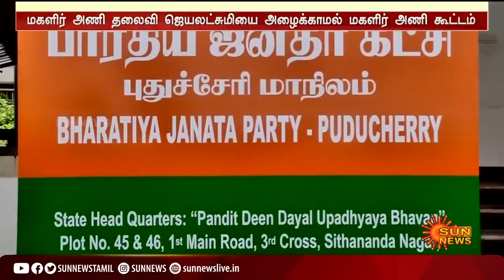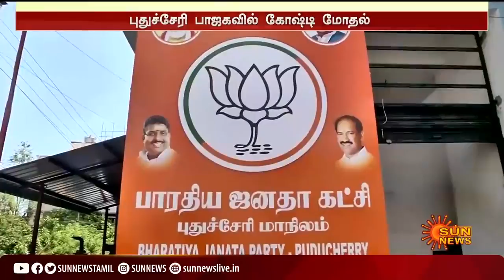பாஜகவுக்குள் உட்கட்சி மோதல் வெடித்தது.